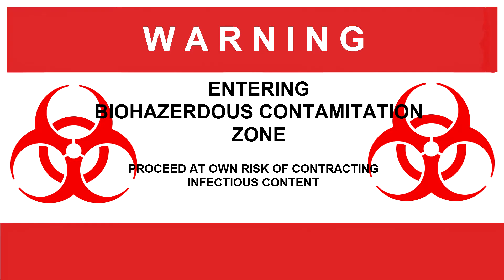Apology | PUPPIES!! | Lets make a deal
My apology for lack of content and a commitment to you all.
Please comment any thoughts, feelings, or suggestions in the comments section below. Any input would be greatly appreciated and will help build and develop this channel. Thank you